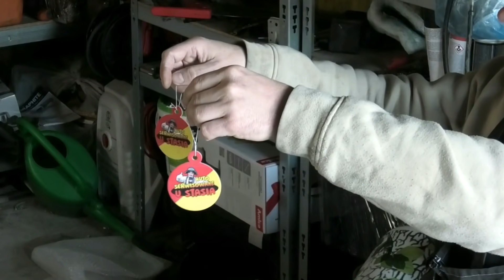Szkoła Druciarstwa Wymiana Panewki Bmw E65 4.4 V8 To Bedzie Moment Sezon 1 część 3 Wazzup :)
Siemaneczko a dziś rozbieramy silnik e65 n62b44 żeby się dobrać do panewek. Także sezon 1 część 3 hehehee :D Miłego oglądania Pozdrowionka :)